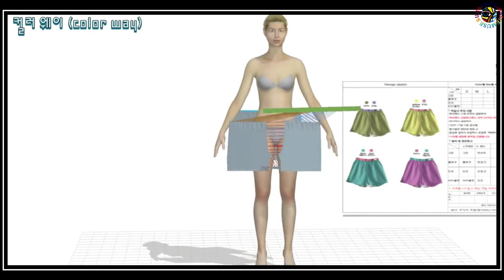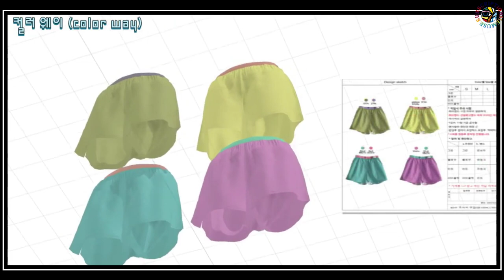여성 트렁크 팬츠 컬러웨이 Women's Trunk Pants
집에서 입는 편한 반바지..
컬러 웨이 color way
복식 동일한 형태나 패턴 혹은 제품 따위에 여러 종류의 다른 색상을 배색한 것.

2D : OPTITEX CAD
3D : Using Clo3D

✅Recommended video_

🎦Video source_

🎵Music sources_